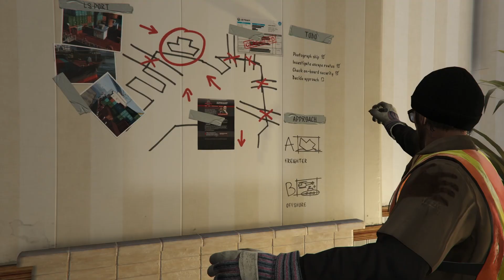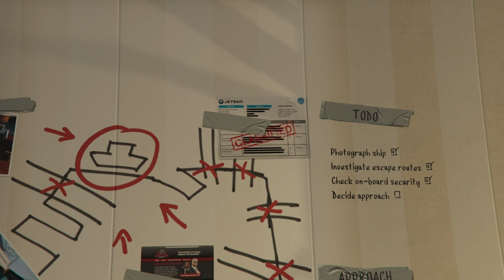GTA V Longplay PC (No Commentary) - Part 5 | Sh** happens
The game world is navigated on foot and by vehicle, from either a third-person or first-person perspective. Players control the protagonists throughout single-player and switch among them, both during and outside missions. The story is centred on the heist sequences, and many missions involve shooting and driving gameplay. A "wanted" system governs the aggression of law enforcement response to players who commit crimes. In Grand Theft Auto Online, the game's online multiplayer mode, up to 30 players engage in a variety of different cooperative and competitive game modes.

Shared between many of Rockstar's studios worldwide, the game's development began around the time of Grand Theft Auto IV's release. The developers drew influence from many of their previous projects (such as Red Dead Redemption and Max Payne 3) and designed the game around three lead protagonists to innovate on the core structure of its predecessors. Much of the development work constituted the open world's creation, and several team members conducted field research around California to capture footage for the design team. The game's soundtrack features an original score composed by a team of producers who collaborated over several years. Grand Theft Auto V was released in September 2013 for the PlayStation 3 and Xbox 360, in November 2014 for the PlayStation 4 and Xbox One, in April 2015 for Windows, and in March 2022 for the PlayStation 5 and Xbox Series X/S.

Extensively marketed and widely anticipated, the game broke industry sales records and became the fastest-selling entertainment product in history, earning $800 million in its first day and $1 billion in its first three days. It received critical acclaim, with praise directed at its multiple-protagonist design, open world, presentation and gameplay. However, its depiction of violence and women caused controversies. Several gaming publications awarded the game year-end accolades including Game of the Year awards. In retrospect, it is considered one of seventh and eighth generation console gaming's most significant titles and among the best video games ever made. It is the second-best-selling video game of all time with around 200 million copies shipped, and one of the most financially successful entertainment products of all time, with over $8.5 billion in worldwide revenue. Its successor, Grand Theft Auto VI, is scheduled to be released in 2025.